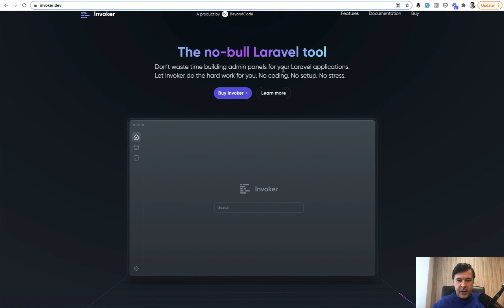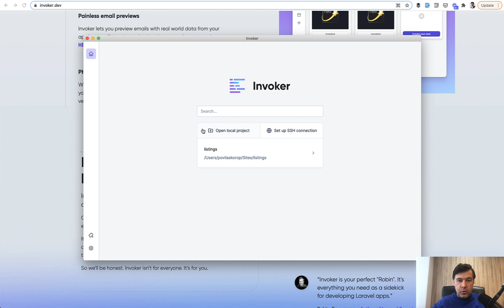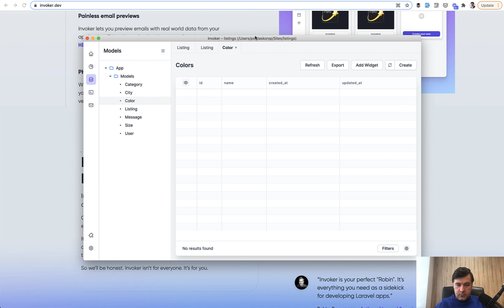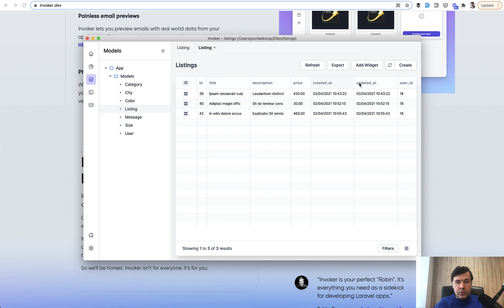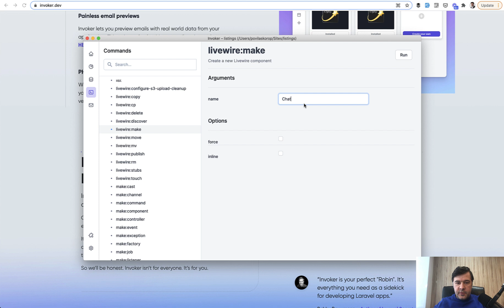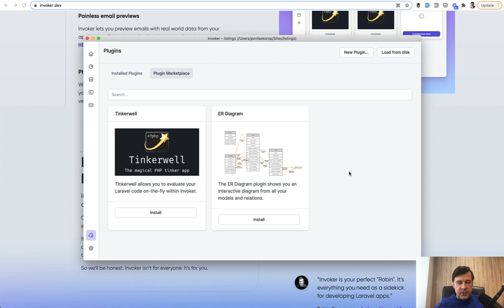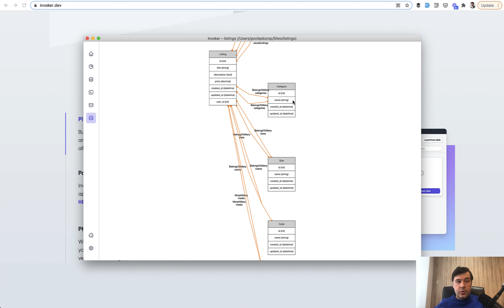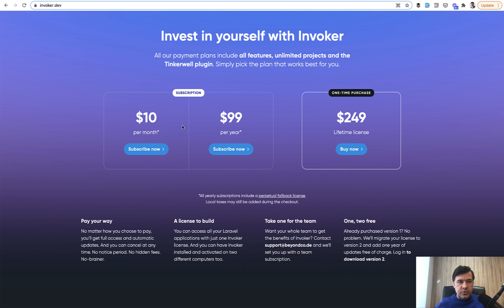Laravel Invoker: Manage DB Data Conveniently [REVIEW]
Let's review a new tool by the BeyondCode team, called Invoker. It's an admin panel tool, but not exactly like Nova or our QuickAdminPanel. It's more like Sequel Pro or Table Plus, on steroids. Let's take a look, and I will give my honest opinion.